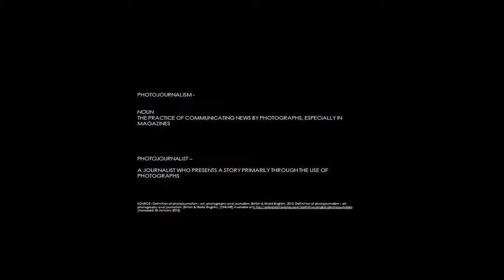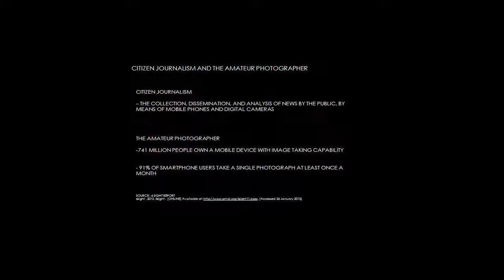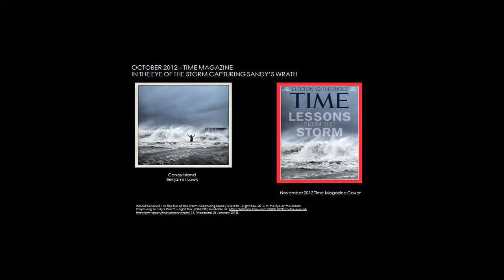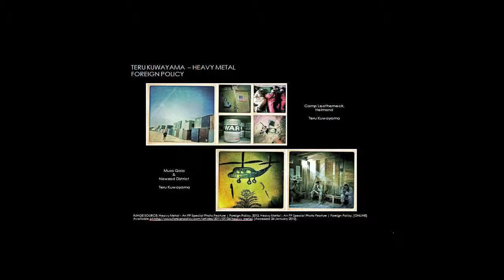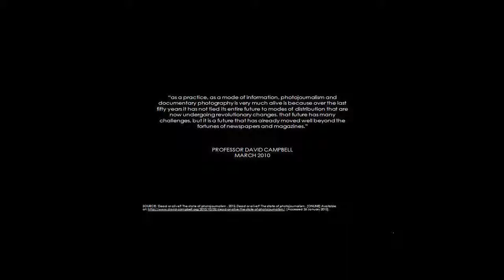Continual Technological Shifts And The Threat To Photojournalism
2013 Symposium